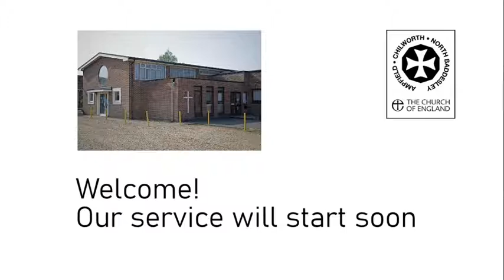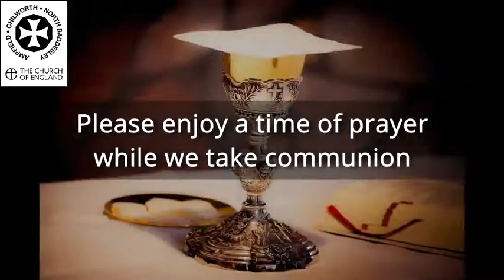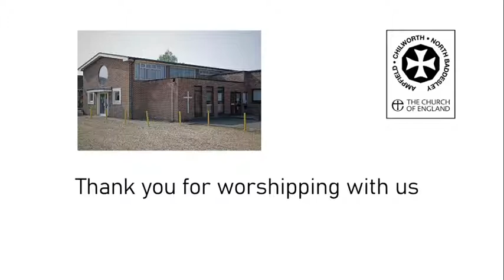Sunday Eucharist from All Saints - 16/01/2022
An upload of a recording of this morning's service, after the live stream suffered a glitch and was cut short. There is a short interruption (the video freezes) after the second reading, but then continues with the rest of the service.